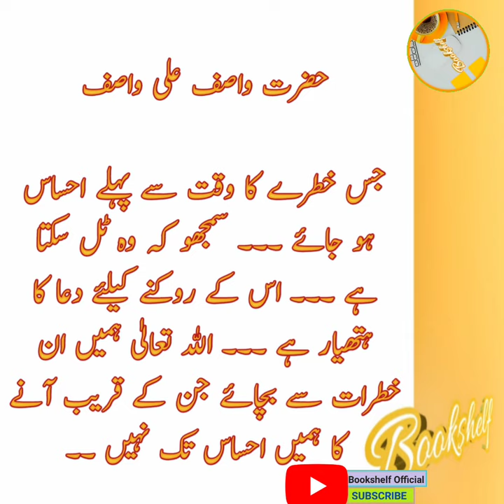Wasif Ali Wasif | Khatre Ka Ahsas | Wasif Ali Wasif Lecture | Bookshelf Official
Agar ap ko kisi khatre ka ahsas ho jai to wo tal sakta hai.
duaa ki ahmiat hai ye ane walw kharon ko taal seti hhai.
Which is not only give you spiritual happiness but also enhance your  glow
and helping in character building.
We are committed to deliver you good quality stuff. As your time is precious as well as your
personality and character are too priceless.

on.